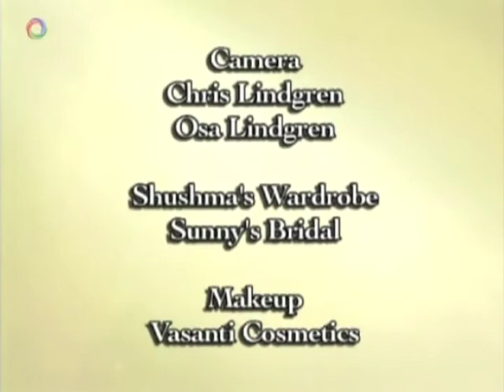Leena Manro - Women in Focus - Aug 01 2010 pt 3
Actress/Writer Leena Manro on Women in Focus. Host: Shushma Datt. OMNI BC, Vancouver, BC, Canada. Aug 01, 2010.

Posted with permission from Leena Manro.